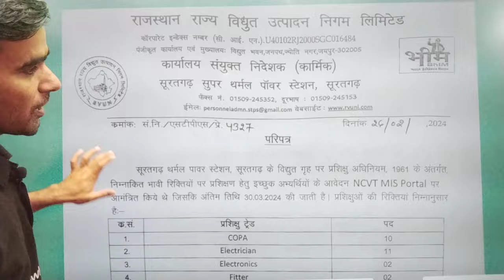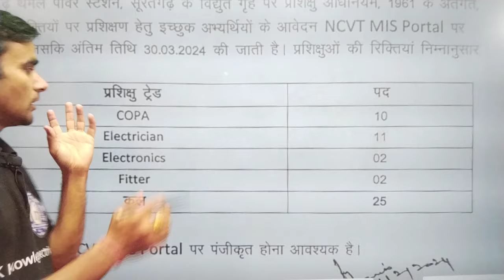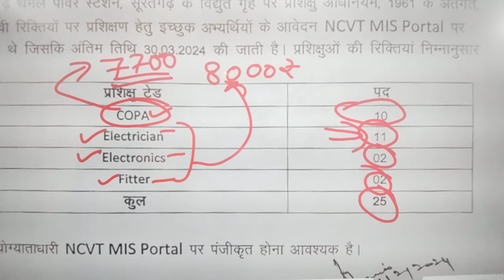Suratgarh thermal apprenticeship form online 2024